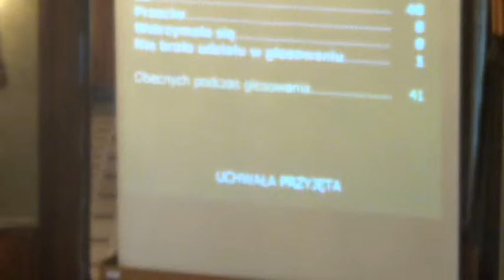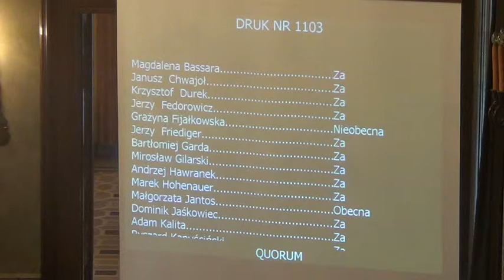RMK_30-01-2013_07 Zamiar likwidacji niektórych szkół ponadgimnazjalnych w zespołach szkół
Zamiar likwidacji niektórych szkół ponadgimnazjalnych w zespołach szkół.